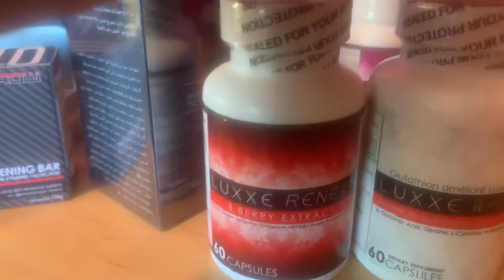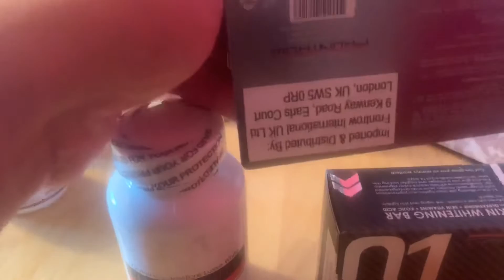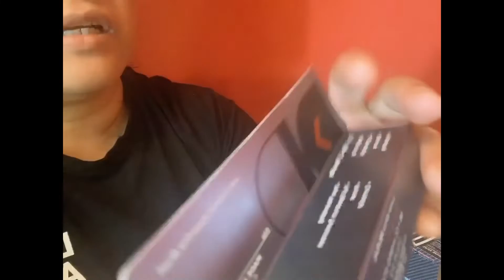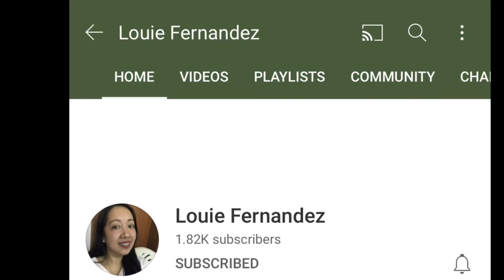family/friends Sunday Kainan